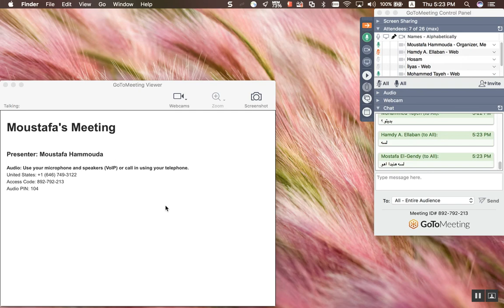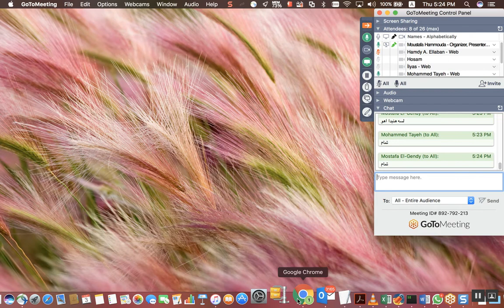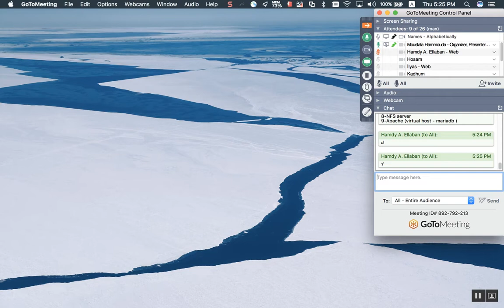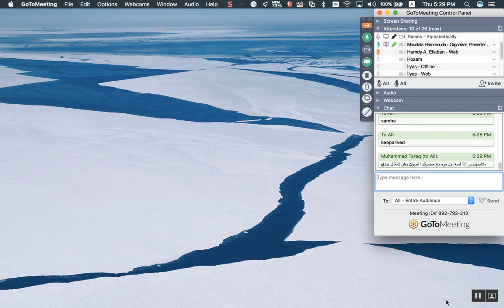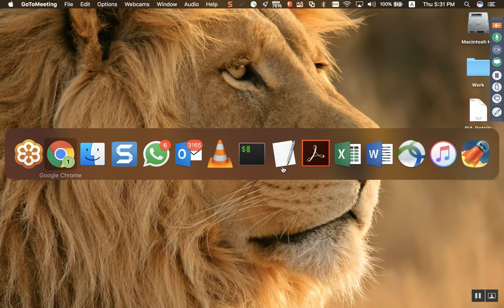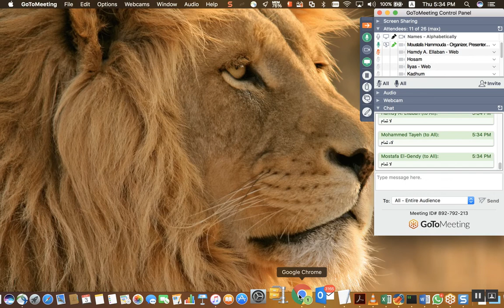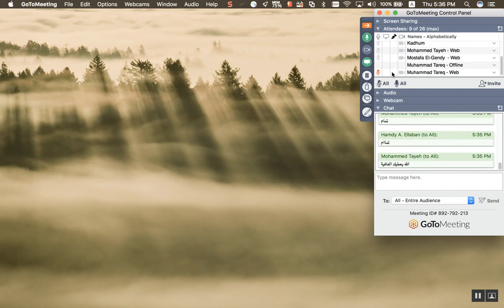77-Day-44 Course_Continue Session